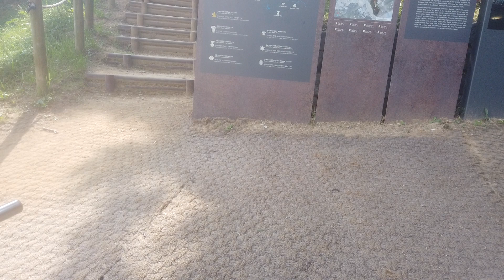DJI 0011(2021-가야고분)(11) 왕릉전시관 관람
박물관 옆, 왕릉전시관을 관람하다. 가장 중요하고도 유명한 제44호 고분을 실물 크기로 전시해놓은 작은 특수 박물관입니다. 실제 고분 앞에 가더라도 내부는 보기 어렵기 때문에 이렇게 전시관을 만들어 두었다, 라고 이해할 수 있겠습니다. 둘러볼 가치가 있는 곳이었습니다. 대가야가 고대국가 초기라든가 직전까지 이른 것이 맞다고 보아야 할 듯합니다.